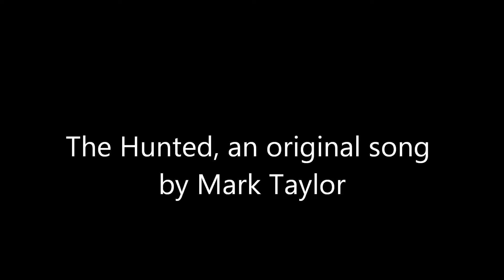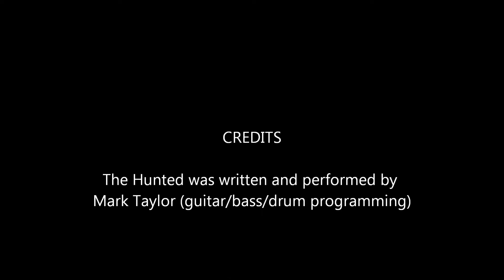"The Hunted"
My latest original song using new software and EZ Drummer.  The images came from a site I found called The Vault of Fantasy.  Thought they went well with the song.  As always, I thank all of you who listen and comment.